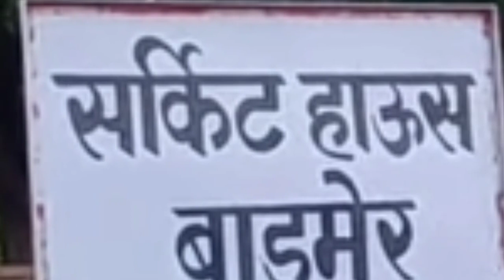कमलेश प्रजापत एनकाउंटर में CBI टीम बाड़मेर पहुंची जांच शुरू |kumar Gk studynews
Kamlesh Prajapat cbi janch
Kamlesh Prajapat
Kamlesh Prajapat cbi team
Kamlesh Prajapat cbi janch video